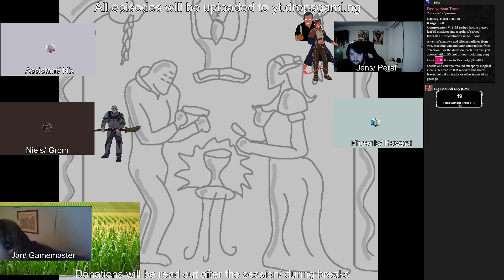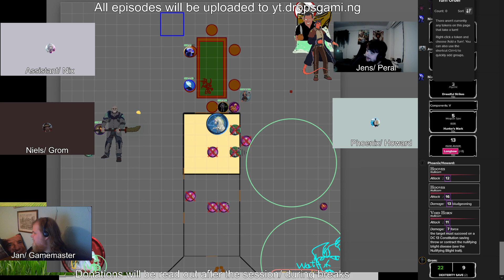D&D 5e: Treasures of the Sunken City; Episode 66 - Inside the Castle